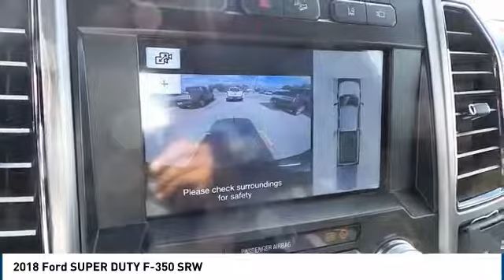2018 Ford SUPER DUTY F-350 SRW Big Spring TX JEC78115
2018 Ford SUPER DUTY F-350 SRW

500 W. 4th

NOTITLE